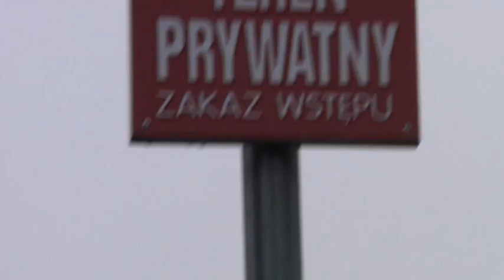Lublin, Górki Czechowskie, TBV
Ciasne i bez zieleni współczesne osiedla. Drogie. Za płotem TBV zabudowuje - wbrew woli mieszkańców Lublina wyrażonej w referendum.